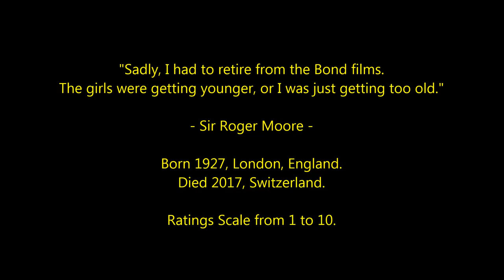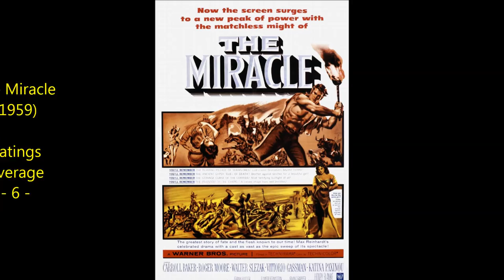Roger Moore - Top 25 Highest Rated Movies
A tribute to Sir Roger Moore 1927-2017 a true gentleman, hero and superspy. RIP